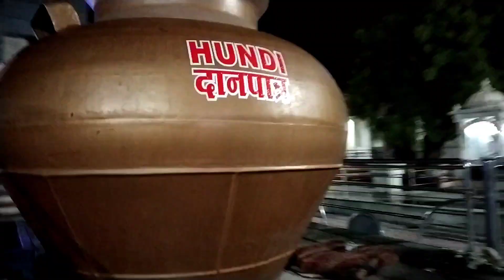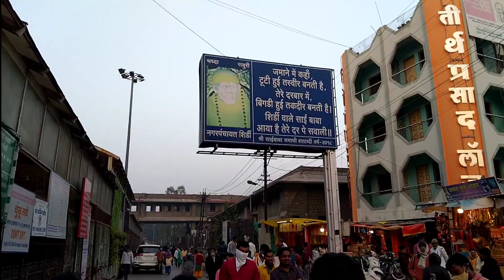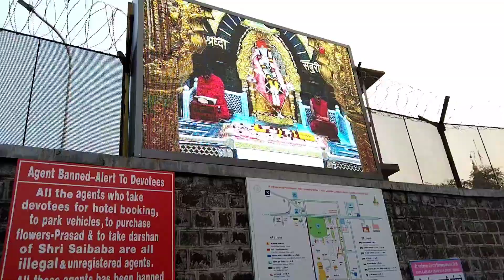Shirdi Sai Baba Mandir Darshan || Shirdi Sai Baba vlog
It is an Shirdi Travel vlog, in that we are travelling to shirdi. In this series we are going to cover Shirdi Sai Baba temple. Shirdi is a place of sai baba and people from all over the World come to see this place. In this video we told some importance guidelines for tourist who want to visit Shirdi temple and Sai Prasadalaya.

 - start

- What is include in the video

 -Journey from Bhusawal to Manmad after Lockdown / Rules and Regulation of Shirdi 7:56 - Shirdi Markets / Shirdi in Night Where to live in shirdi / Mobile, camera keep in shirdi / 12:50 - Please Like, Comment, Share my video and What inaamina in Navt vidan

 - Journety Manmad to Shirdi

 - Reached to Shirdi 3:40 - Sai Darshan Pass / How to get sai darshan pass

- Thursday / Sai baba day 5:06 - Shirdi Temple Area

 - keep mobile, camera, bags, wallet in Shirdi  - Shirdi after Lockdown / Changes in Sai temple

temple / Kakda Aarti

 - Do's and Don'ts in Shirdi / Room in Shirdi /

Bathroom in shirdi  - Sai Baba Photos / Sai baba murti shop

 - Hotels in Shirdi / Breakfast in shirdi  - Sai Prasadalaya / way to sai prasadalaya / How

to go sai prasadalaya  - Sai Prasadalaya / Free coupen in Sai

prasadalaya / Sai prasadalaya Ticket  - Sai Prasad in Sai prasadalaya

- Volunteer in Sai Prasadalaya

shirdi
shirdi vlog
shirdi tour
shirdi trip
shirdi after lockdown
shirdi yatra
shirdi darshan after lockdown
shirdi yatra in hindi
shirdi temple tour
shirdi places to visit
shirdi city
shirdi travel vlog
places to visit in shirdi shirdi darshan
shiridi
sirdi
shirdi visit
shridi
शिर्डी
sai prasadalaya shirdi
shirdi temple
travel vlog
shirdi sai baba temple manmad to shirdi

my Channel :-|| My First Vlog II

@@ जल्दी मिलते है ॐ ॐ

Hello guys:

My Name:- Sachin

device :- Vivo Y20t

this is my first vlog here. I'm just starting my YouTube journey today with this vlog. Here on this channel I'll provide you better travel vlogs which you'll enjoy a lot. In the beginning I need your support a lot. if you have suddenly fallen on this channel and watching this video, then plz hit the like button and don't forget to subscribe.

Your single subscription means a lot for me. Thank you

Shivneri Fort is a 17th-century military fortification located near Junnar in Pune district in Maharashtra, India. It is the birthplace of Chhatrapati Shivaji Maharaj, the founder of Maratha Empire.

How To Reach:

The nearest town Junnar is a taluka place and is well connected by road. Junnar is about 90 km from Pune. The fort is at about 2-3 km from the junnar town. It is easy to reach the fort top via main entrance, however the trekkers with proper climbing equipment can try the chain route which is located on the western scarp of the fort. From the top of the fort, Narayangad, Hadsar, Chavand and Nimgiri forts can easily be seen.

vlogs new vlogger#funny klug vlogs#ambah#morena ambah vlogs#sachin_vlog daily vlogs#daily vlogger
daily vlogging#village vlogo#village vlogger#lifestyle vlogs#lifestyle vloggers#first vlog#my first vlog first vlog village
sourav joshi first vlog piyush joshioshi vlogo#village boy lifestyle vlogs#family vlogs#travel vlog#travel vlpunea#purnea vlogger#purnea#vlogo#vlogger#vlogging#my_first_vlog

Thanks ☺️☺️👍